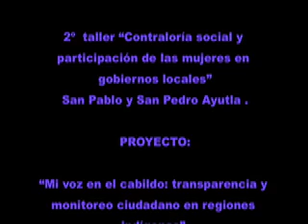Participación de las mujeres en gobiernos locales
Contraloría social y participación de las mujeres en gobiernos locales

San Pablo y Pedro Ayutla Mixes.
24 octubre de 2008.

PROYECTO:

Mi voz en el cabildo: transparencia y
monitoreo ciudadano en regiones indígenas.

Organizó:

PNUD:
Programa de las Naciones
Unidas para el Desarrollo.

Alianza Cívica A.C.

Servicios del Pueblo Mixe A.C.